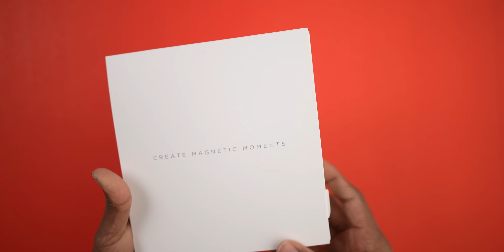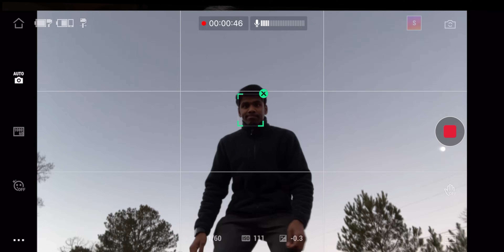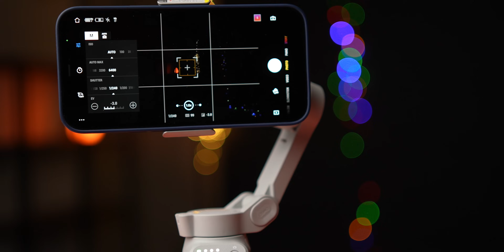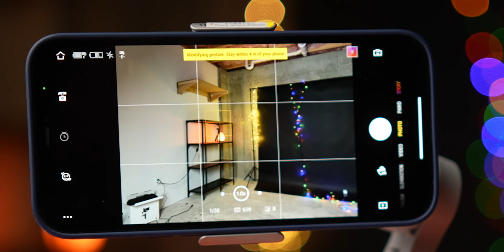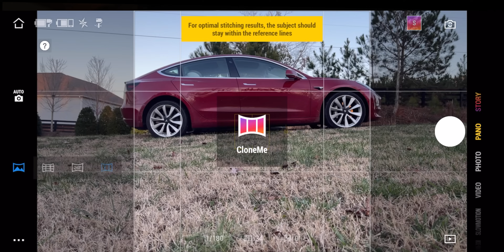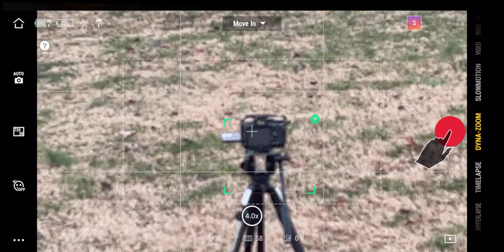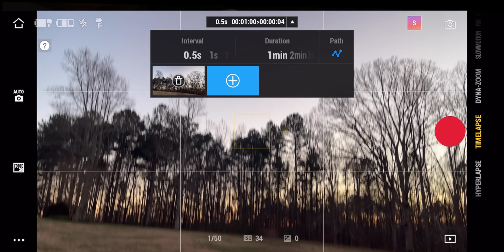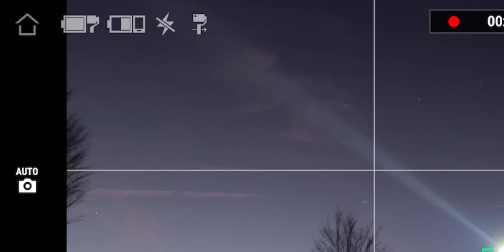DJI OSMO(OM4) Detailed Review - The Best Smartphone Gimbal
Sony Gears that I use to make videos and photos

Sony A7R4
Sony A73
Sony A6400
Sony A6600

Canon Lenses
Canon 28mm F/2.8(Pancake Lens)
Sigma 18-35mm F/1.8(The Best APSC lens)
Sigma 50-100mm F/1.8
Canon 50mm F/1.8 STM Lens

Nikon Gears that I still use
Nikon D750
Nikon 24-70mm
Nikon 50mm F/1.4
Tamron 70-200mm f/2.8 G2
Nikon 50mm F/1.8 S(The Best 50mm lens for Mirrorless)

Lightings
Cheap Off-Camera Flash to start with Flash
My Main Youtube Light

Audio
Tascam DR -10L
Rode Mic Pro Plus
Zoom H1
Zoom H5
Shure SM7B
Senheiser MKE600

Miscellanies
Grey Card
Must have Reflector

►► If you're a fellow YouTuber, I highly encourage you to check out TubeBuddy. It's a fantastic tool that saves me hours each month.